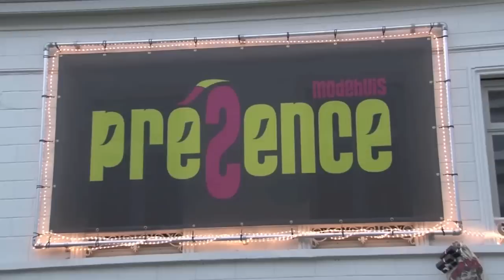mode huis presence